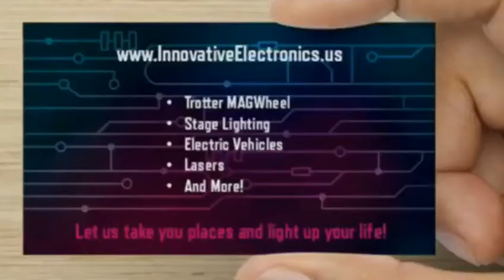Trotter MAGWheel- one wheel surfing hoverboard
We are seeking for dealership for our Trotter MAGWheel one wheel surfing hoverboard. Would you be interested to cooperate together?
 If you want to become a dealer or distributor for trotter MAGWheel at your market teritorry, please contact below

CHANGZHOU SMILO MOTORS CO.,LTD
Representive: Andy Liu
Skype ID: andyingon
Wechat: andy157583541